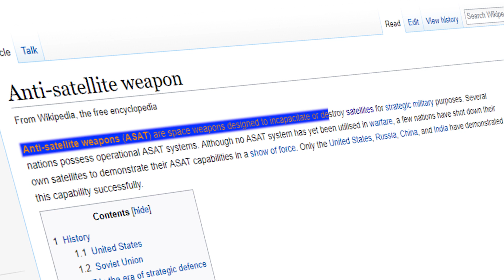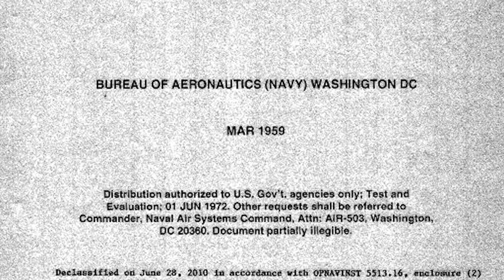Space Warfare - Anti Satellite Weapons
With the emergence of space race came the desire to also conquer it and as part displaying how powerful they are, nations have tested their capabilities in space. Here, we talk about one of hot topics of the present world: The Anti Satellite Weapon.